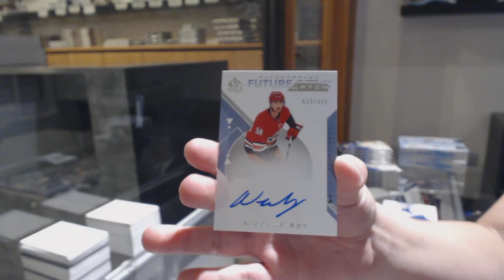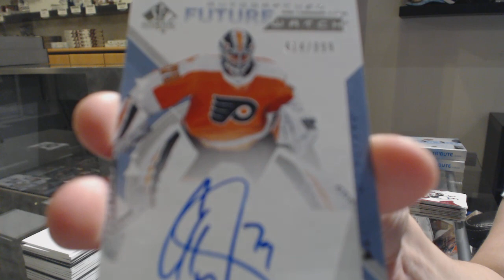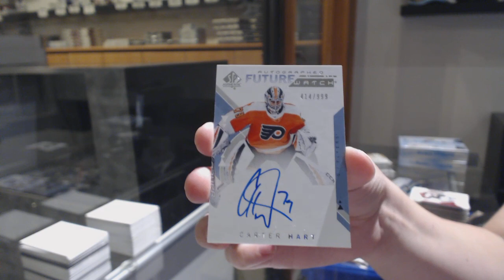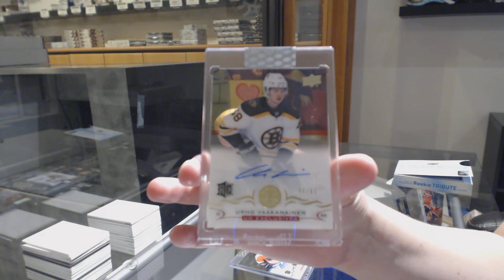Patrick's 18-19 @UDVids SP Authentic & 18-19 UD Clear Cut Hockey Box Breaks